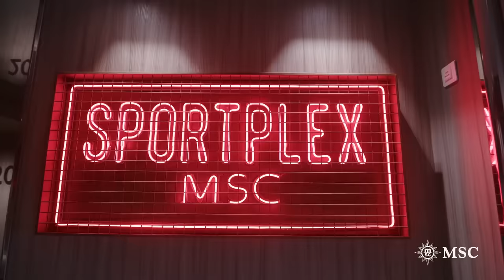TOP 5 BEST NEW CRUISE SHIPS IN 2024! (ft Royal Caribbean, Princess, Disney, MSC, Cunard, Virgin, ..)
Watch the top 5 best new cruise ships coming out in 2024!  Including an exclusive look at the world's new largest cruise ship, the most expensive vessel ever built, the most luxurious new build, and industry-first cruise ship features!

Royal Caribbean releases its final Oasis-Class ship, the Utopia of the Seas, a sister ship to the the Wonder of the Seas (the current largest cruise ship in the world), the Oasis, Allure, Harmony, and Symphony of the Seas. But the cruise line also moves on to a brand-new ship class that will outsize it. We're talking about the iconic Icon of the Seas, Royal Caribbean's newest ship class since the Quantum-Class, Odyssey, Quantum, Anthem, and Ovation of the Seas. Both new cruise ships will sail to Royal Caribbean's Private Island, Perfect Day at Cococay, Bahamas (they also own Labadee, Haiti) for inexpensive weekend getaway cruises from Miami & Fort Lauderdale Florida! Celebrity Cruises, which added a fourth Edge-Class ship in 2023 (Celebrity Ascent, sister ship of Celebrity Apex, Celebrity Edge, and Celebrity Beyond), will not release any new vessels in 2024.

After Carnival Cruise Line has recently launched its brand-new and very exciting Carnival Mardi Gras and Carnival Celebration cruise ships with the first Roller Coasters at Sea, it is finally ready to launch the Carnival Jubilee on Carnival's 50th Golden Jubilee Anniversary (December 2023); it won't launch any new vessels in 2024.

Richard Branson's Cruise line, the adults-only Virgin Voyages, is excited to debut the Brilliant Lady in 2024 (or later as it has been delayed recently), a sister ship to the Scarlet Lady, the Valiant Lady, and the Resilient Lady.

Princess Cruises will present its newest flagship class (the Sphere Class with the Sun Princess & in 2025 with the Star Princess) and so will Holland America Line, Cunard Cruises, and Disney! Disney Cruise Line will acquire Dream Cruises' massive Global Dream, one of the world's largest cruise ship classes, its first ship acquisition ever; this will probably only happen in 2025. But in 2024, Disney will launch the Disney Treasure (with its Captain Minnie Mouse), which will be Disney's newest ship since the Disney Wish (also part of the same Wish Class), which was recently inaugurated in 2022!

Another cruise line with an impressive new lineup next year is MSC Cruises. After launching the Seaside Plus Class's MSC Seashore (sister ship to the MSC Seaside and MSC Seaview) and the MSC Virtuosa, from Meraviglia-Class, in 2021, they will launch a brand new World Class ships (MSC World America, the sister ship of the MSC World Europa which was launched this year!). This will be the world's tallest cruise ship with 22 decks - and it will offer pretty cheap cruises and affordable cruise vacations!

While Norwegian Cruise Line grew its Prima Class of vessels, which currently includes the spectacular Norwegian Prima, the only cruise ship in the world with a three-story Go Cart race track, with the Norwegian Viva in 2023 for Caribbean Cruises, it won't release any new ships in 2024. Many of the ships presented in this list will sail from American Ports such as Galveston, Texas, Miami, Orlando, Port Canaveral, and Fort Lauderdale in Florida, or even New York City for cruises to Mexico, the Bahamas (Nassau), Bermuda, and more. Some will also sail in the Mediterranean for cruises to Spain, Italy, Greece, and more!

Many more cruise ships and cruise lines await... Watch our video for our best new cruise ships / best cruise ships in our 2024 list.  Find the best cruise lines for you!

As you can see, 2024 will be a very exciting year, and an essential comeback year for the cruising industry!!! In the comments down below, share YOUR favorite cruise ship of 2024!